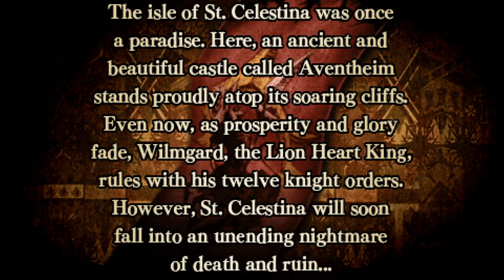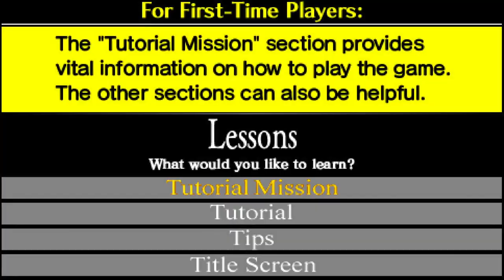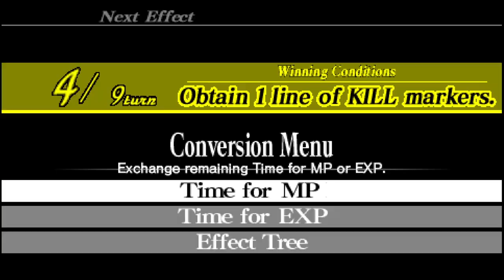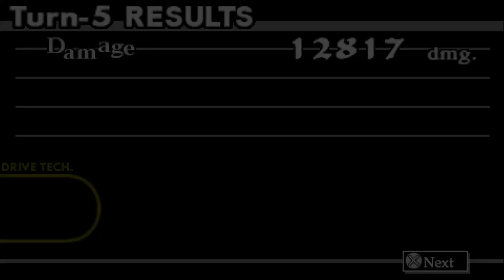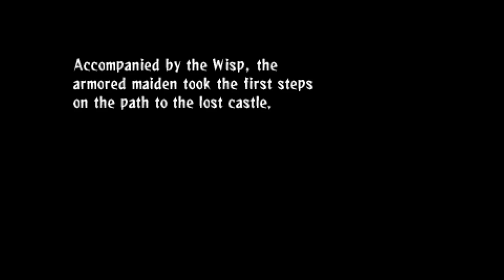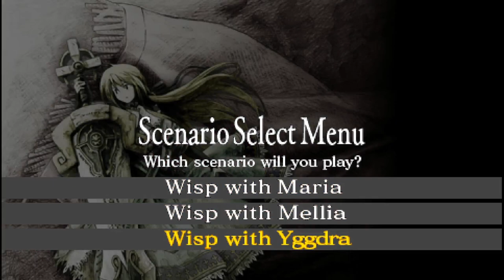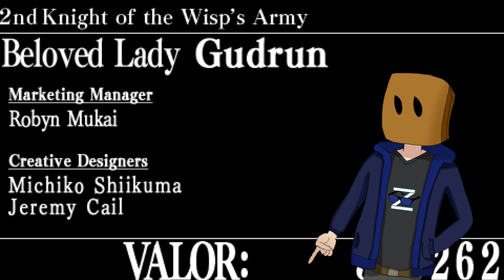Knights in the Nightmare: A Strategic Bullet Hell!?! | Dept. Heaven Retrospective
Knights in the Nightmare truly continues the trend of, if we can make Dept. Heaven as out there as possible, then let's do it. A Bullethell combined with a Strategy game? Sign me up!

While Knights in the Nightmare is most known for it's gameplay as the big point everyone likes to talk about, I actually think that the atmosphere of the game is where it truly shines.

Subscription link above if you want to stay up to date on whatever new content I make.
Like/comment if you enjoyed to give me the warm fuzzies :)